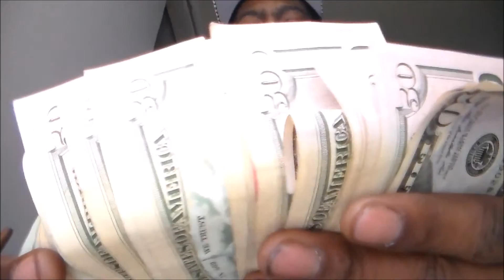Fetty Wap Couple bandz Mont-Gizzle,Dweezy,ridin threw da heightz zone1.5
riding threw da hood on a nice summer day up da heightz draggin and doin wht my niggaz do live life get money i.g.g.i shit montgizzle,tre lo ke,rondoe,dweezy,yolonumba8,jroc,